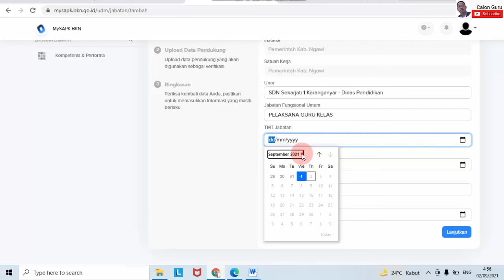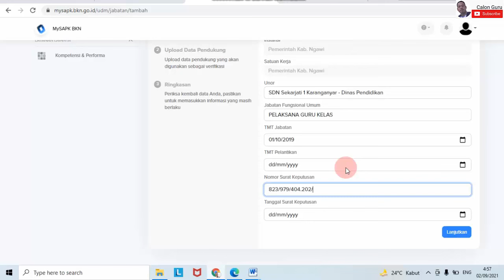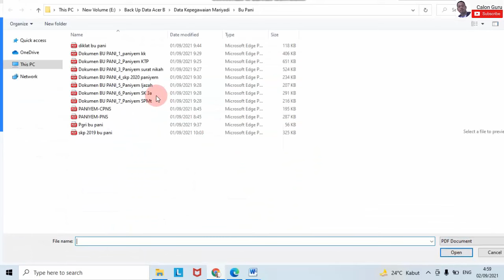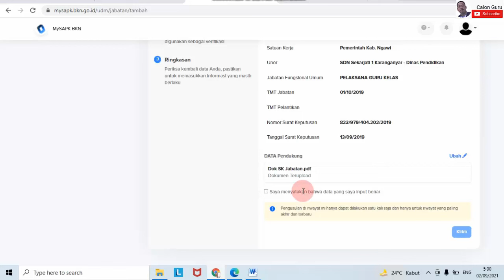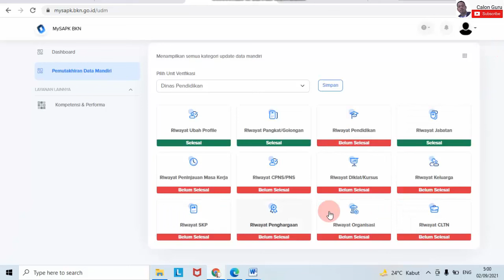Cara Mengisi Riwayat Jabatan MySAPK BKN pada Pemutakhiran Data Mandiri ASN dan PPT Non ASN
Salah satu data ASN yang dimutakhirkan pada update data mandiri PNS di my sapk bkn adalah riwayat jabatan. Berikut contoh riwayat jabatan guru mysapk dapat juga diterapkan sebagai contoh riwayat jabatan mysapk kepala sekolah. Pada video ini saya sajikan cara mengisi my sapk bkn di laptop untuk cara update data di my sapk bkn yaitu Cara Mengisi jabatan di My SAPK BKN 2021 riwayat jabatan pada mysapk bkn.